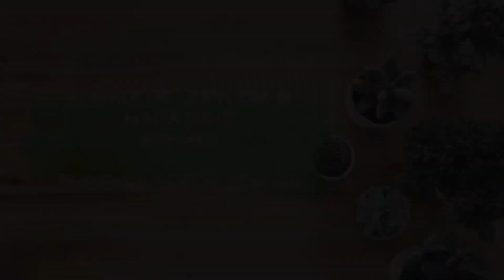27 октября 2022 г.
Лантана - что это за растение Вы узнаете в этом видео